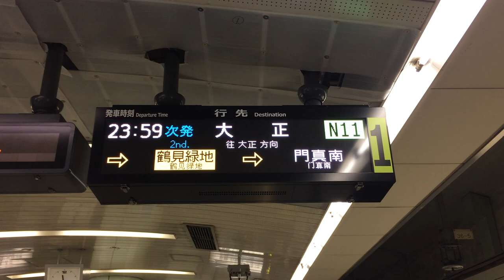先発&最終表示 Osaka Metro長堀鶴見緑地線 LED電光掲示板(発車標) 門真南駅